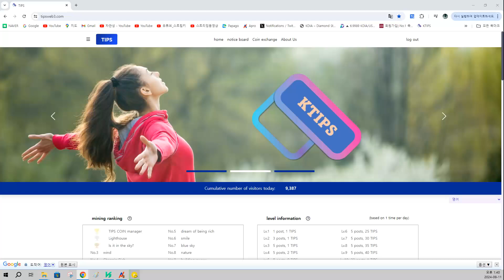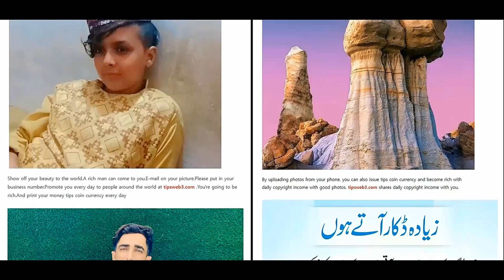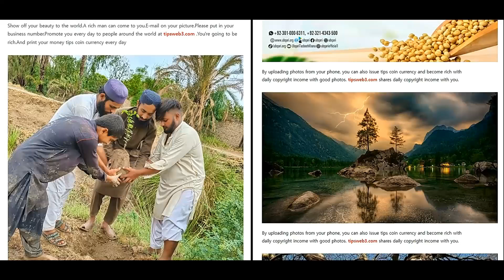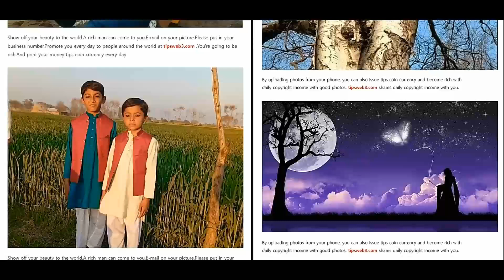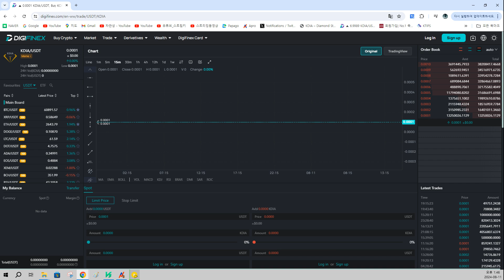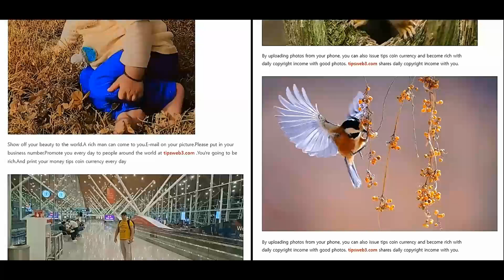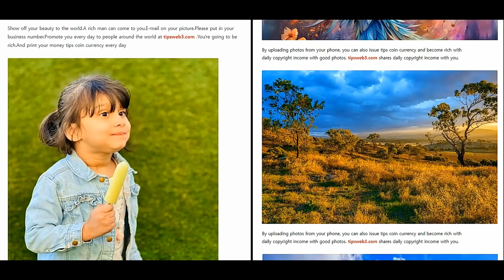អព្ភូតហេតុដែលបានប្រែក្លាយ 100 ដុល្លារទៅជា 80,000,000 ដុល្លារ TIPS COIN CEO Bitcoin ការវិភាគចុងក្រោយ